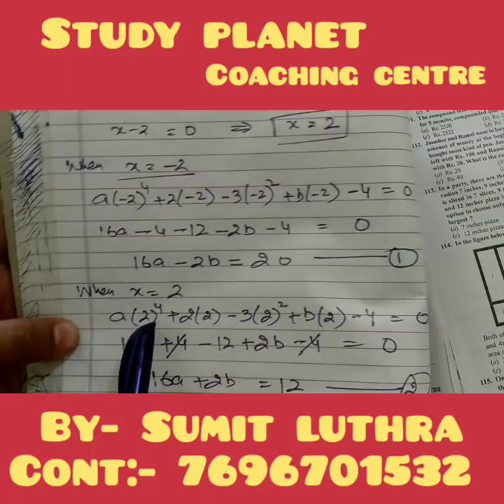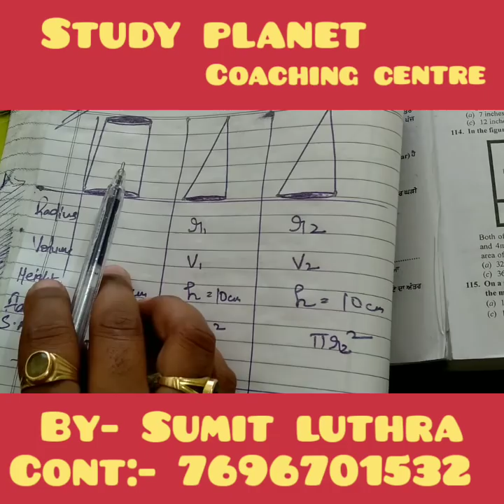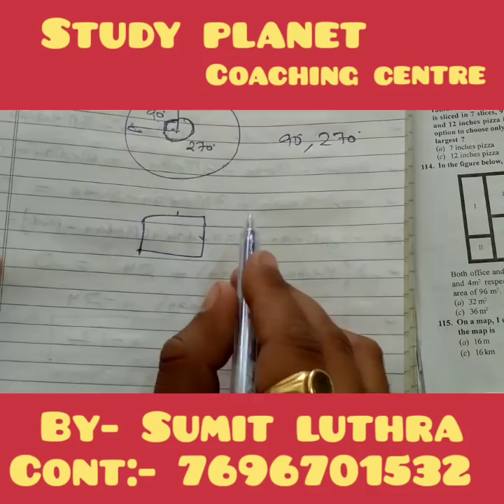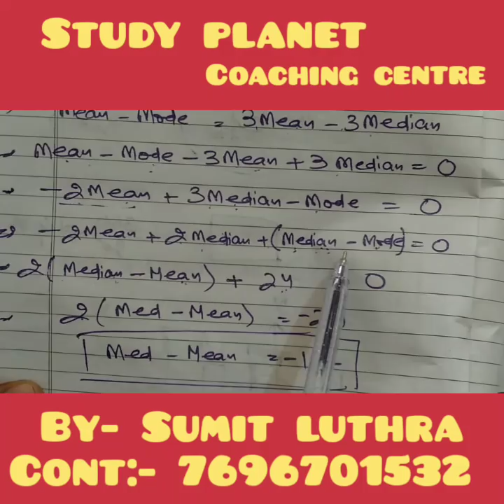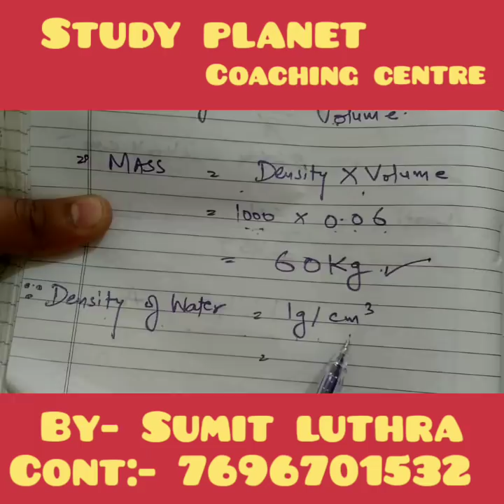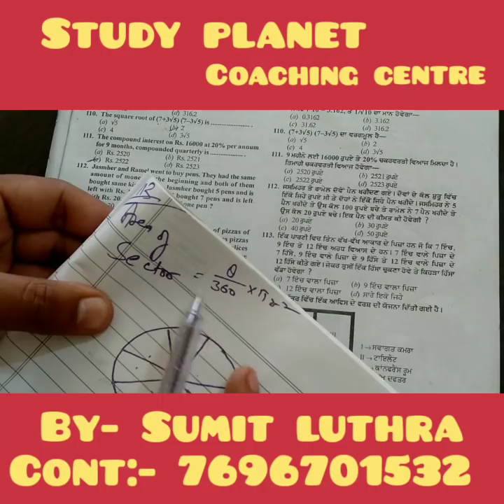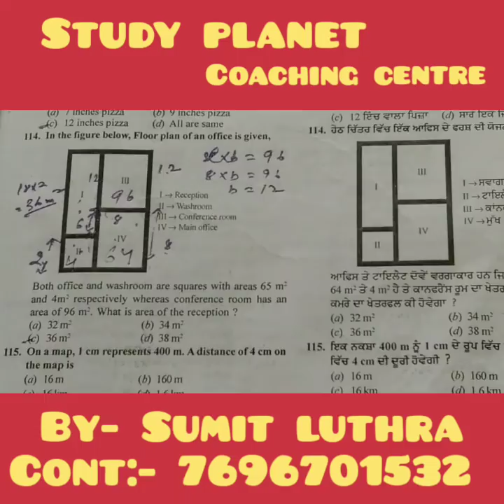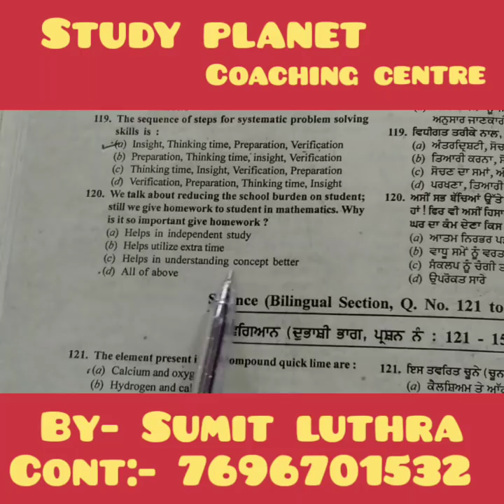PSTET 2016 part II MATHEMATICS FULLY SOLVED COMPLETE PAPER 2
FULLY SOLVED 2016 PSTET PAPER 2 Q.99 TO Q.120.
PUNJABI LANGUAGE IS USED FOR BETTER UNDERSTANDING.